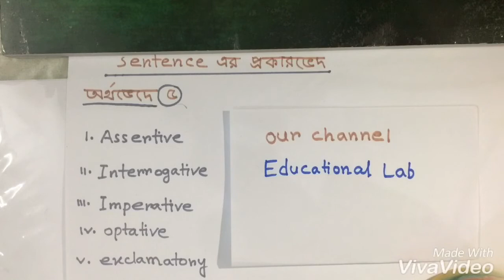sentence Introduction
Hello viewers!This is my third video.please always stay with me.if you have any problem,write it in the comment section.I will try to help you.Now please give me a thumb and a subscribe to get my videos regularly.